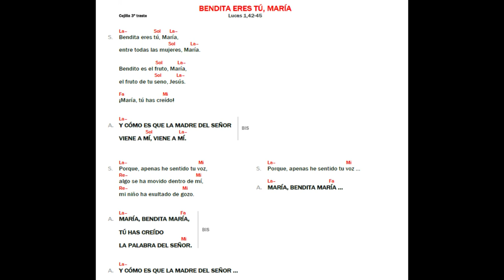Bendita eres tu Maria camino neocatecumenal | Kiko Arguello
Cantos del camino neocatecumena cantados por Kiko Arguello fundador del camino neocatecumenal